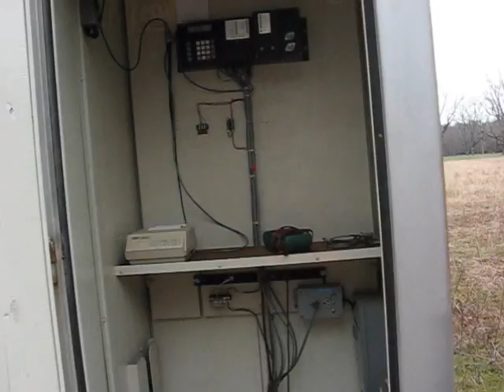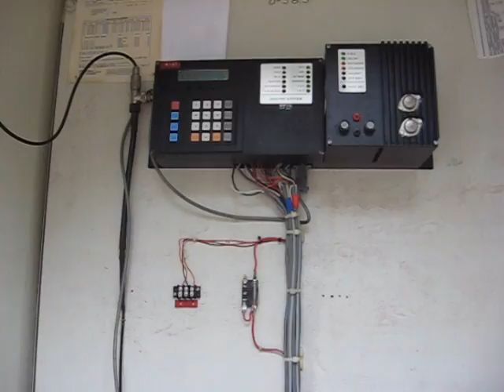Me and Elton Testing the Defect Detector (February 24, 2010)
Me and Elton testing the Defect Detector on the railroad...fun fun fun!!!